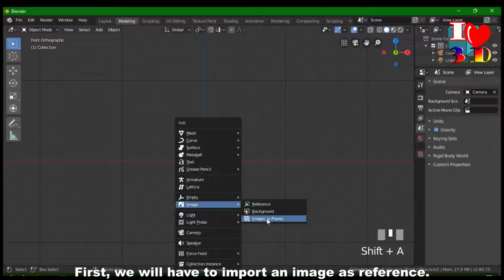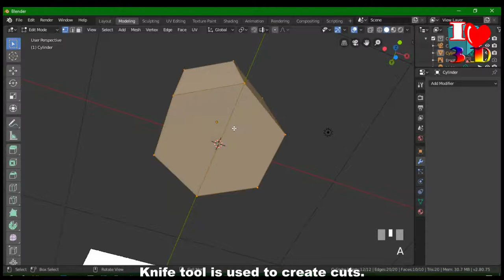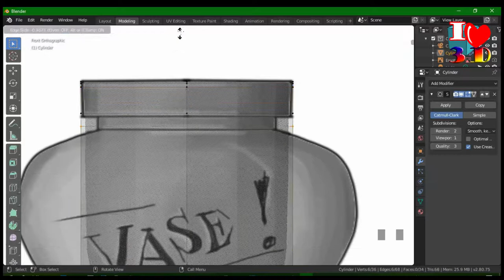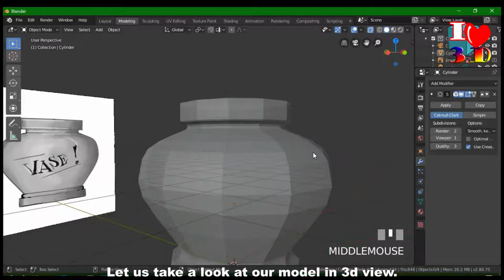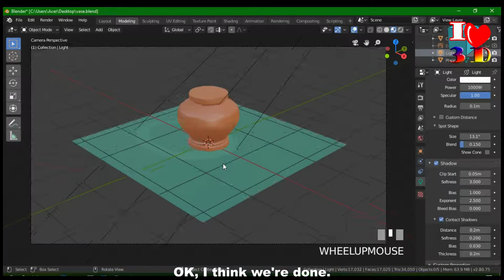HOW TO USE REFERENCE IMAGE TO CREATE A 3D MODEL OF A VASE IN BLENDER 2.80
Thanks